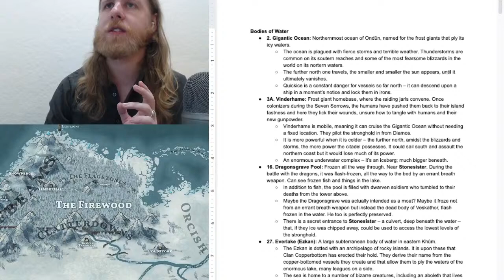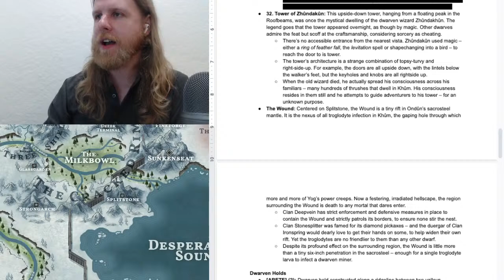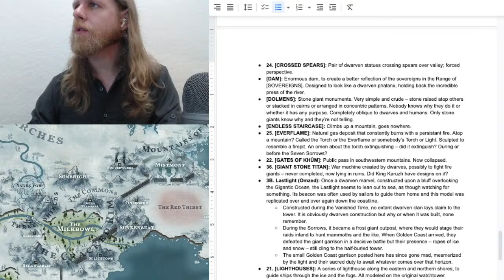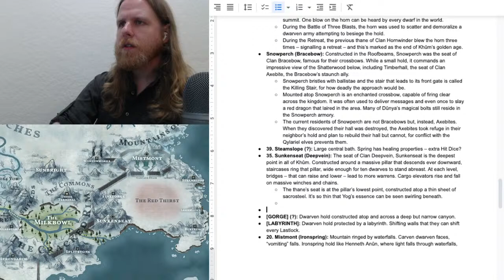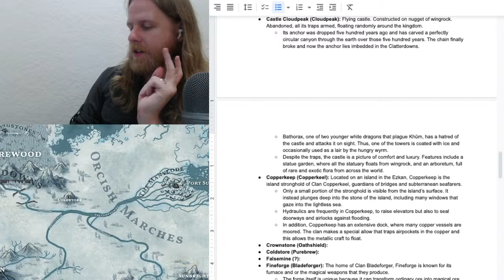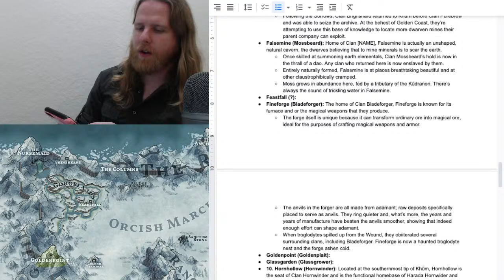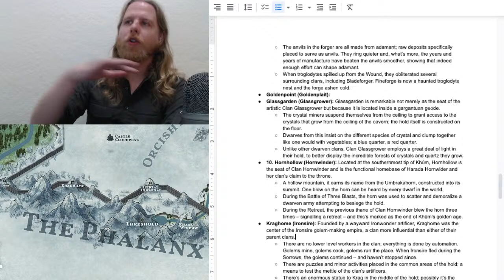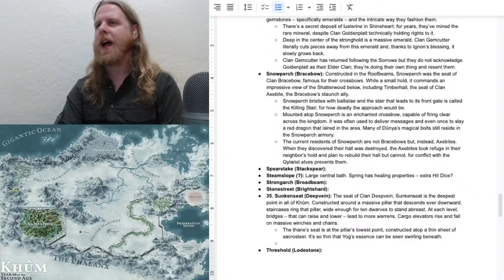Create-A-Campaign (Map of Khûm)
Come help Timothy and chat design fantastic locations for Khûm, the fallen dwarven kingdom, for his next podcast campaign!